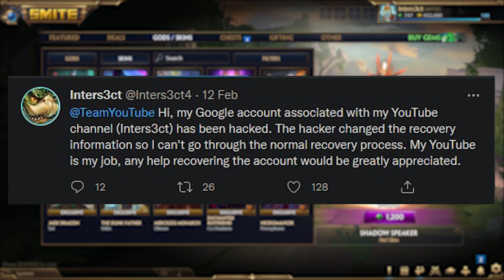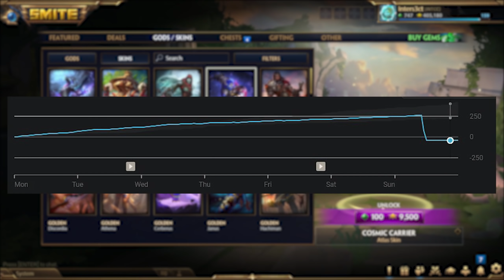So My Channel Got Hacked By NFT Scammers...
Just a quick update video on what's been going on with my channel the last couple of days, all is resolved now!